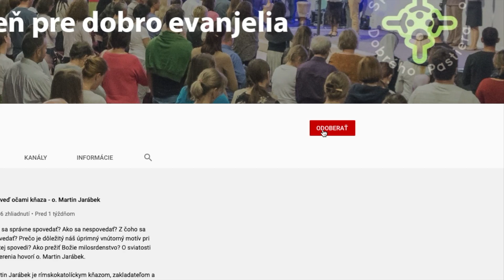Vyslobodený z moci diabla a okultizmu - Nicky Cruz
Nicky Cruz zdieľa fascinujúci príbeh vyslobodenia z moci diabla a okultizmu. Nicky Cruz býval lídrom obávaného New Yourk- ského gangu, ktorý sa obrátil na základe služby Božieho muža Davida Wilkersona. O prebudení Božieho kráľovstva medzi gangstrami v New Yourku napísal David Wilkerson v knihe Dýka a kríž.

Spracoval a nahovoril Marek Nikolov

Dobro ľuďom